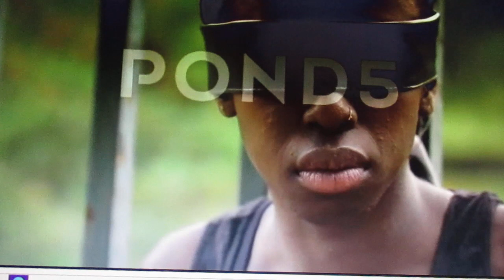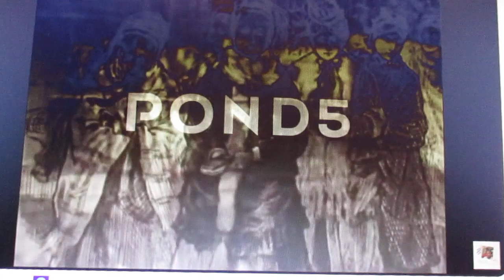MVI 1053 = part 2 = christian churches was in slave trade and slave labor